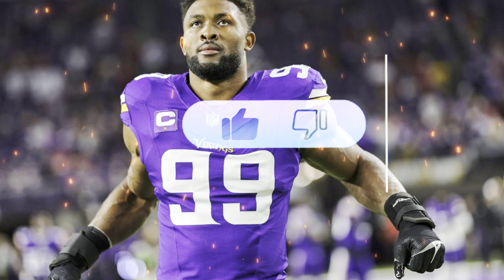😱CRAZY! THIS BOMBSHELL HAS JUST BEEN LEAKED! NEW YORK JETS NEWS!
_*🛫NEW YORK JETS NEWS!🆕*_

_*BOMB: JETS IN TALKS WITH HAASON REDDICK!*_

*Summary*
Urgent! Explosive news has just arrived: the Jets are in negotiations to extend the contract of Pro Bowl defensive end Haason Reddick. Find out all the details about this potentially game-changing move for the Jets next season. Reddick, with an impressive NFL career, is on the verge of securing a deal that could put him among the league's highest-paid players. Don't miss a single shot of this crucial negotiation for the Jets! Click to watch and stay up to date with Jets News! 🏈💥